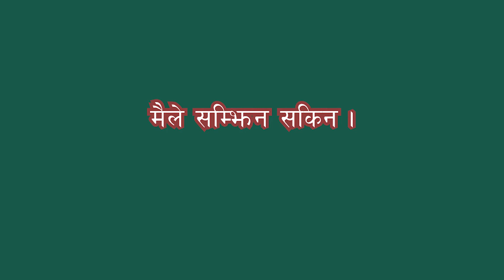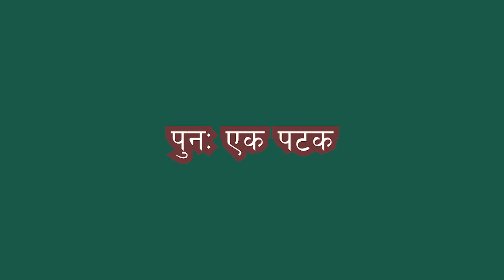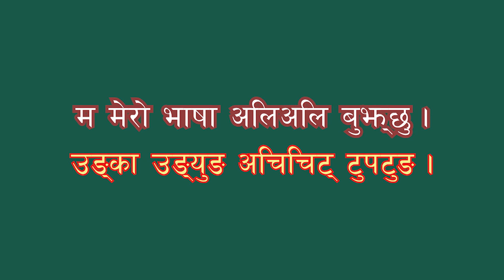Learn Rai Bantawa Language